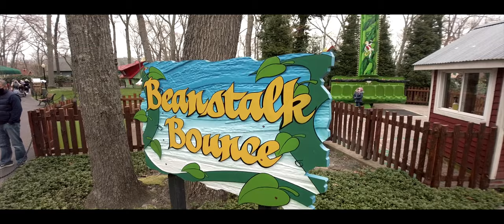Storybook Land Easter 2021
Short 2 minute video from our trip to Storybook Land near Atlantic City, NJ on Good Friday, April 2, 2021.